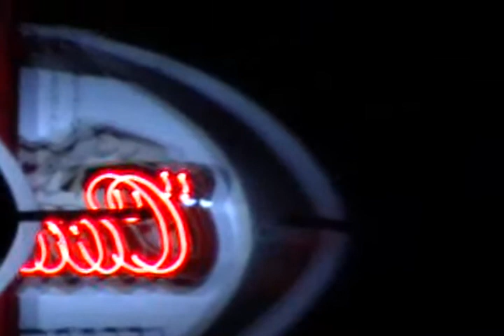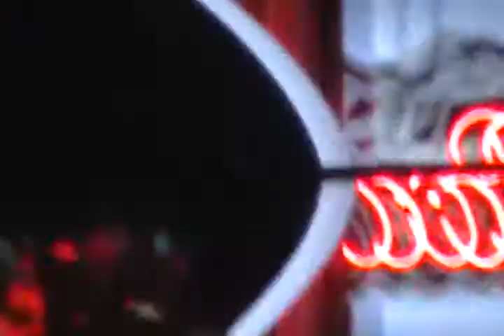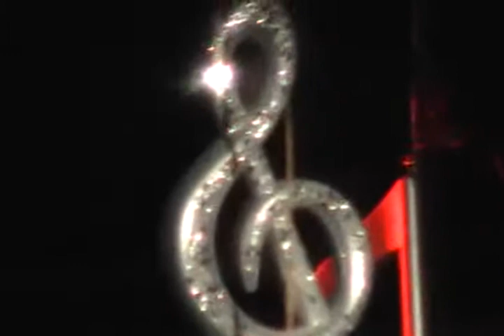Ring of fire band Sports Zone Part 1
Ring of Fire Band At The Sports Zone, Aberdeen, NJ (part 1)